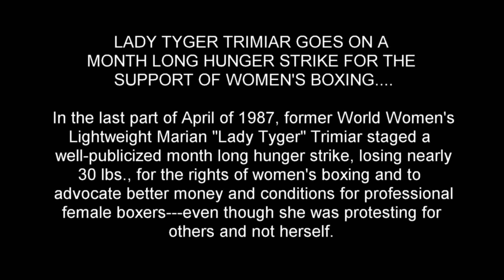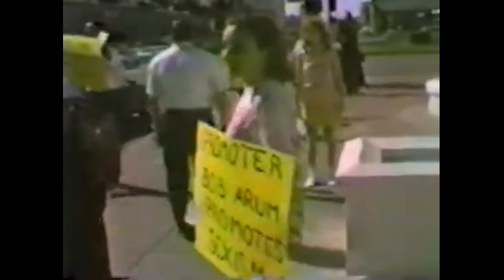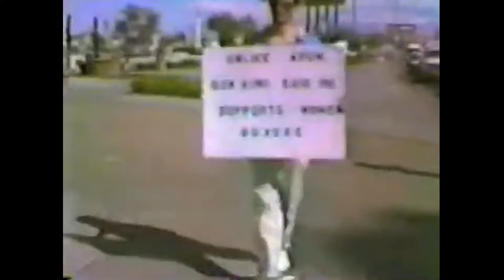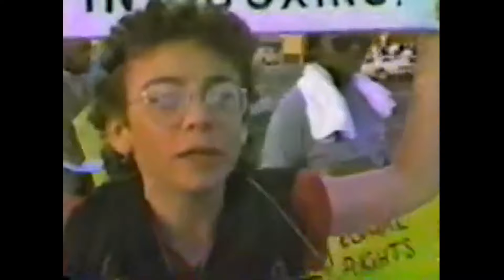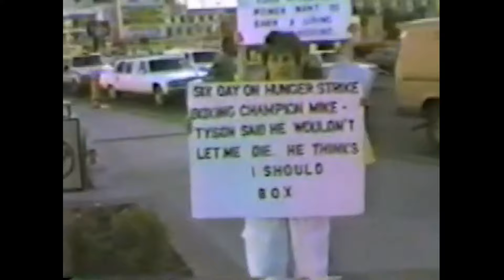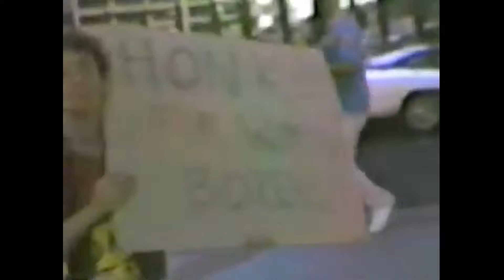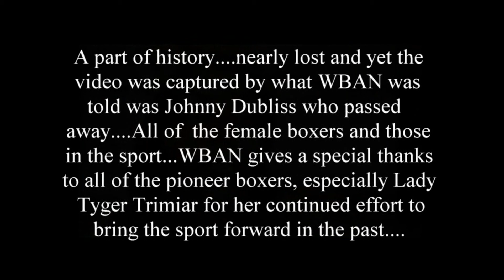Rare footage of 1987 -Hunger Strike by female Pioneer Boxer Lady Tyger Trimiar and others in Vegas!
A part of history. nearly lost and yet the video was captured by what WBAN was told was Johnny Dubliss who passed away. All of the female boxers and those in the sport...WBAN gives a special thanks to all of the pioneer boxers, especially Lady Tyger Trimiar for her continued effort to bring the sport forward in the past. [courtesy of the Douglas Olsen Collection]

In the last part of April of 1987, former World Women's Lightweight Marian "Lady Tyger" Trimiar staged a well-publicized month long hunger strike, losing nearly 30 lbs., for the rights of women's boxing and to advocate better money and conditions for professional female boxers---even though she was protesting for others and not herself. Trimiar and others directed their picketing to the promoters at the time who are putting on televised cards. Trimiar told the media, "Unless women get more recognition, we will be fighting just as a novelty for the rest of our lives. There will be no future."